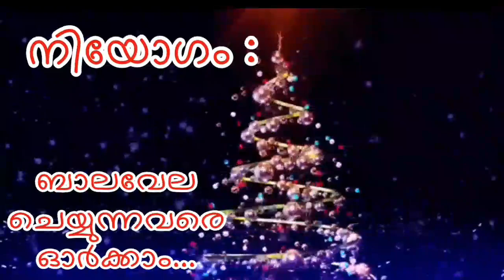Christmas Preparation :December 22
Sr Helna CMC